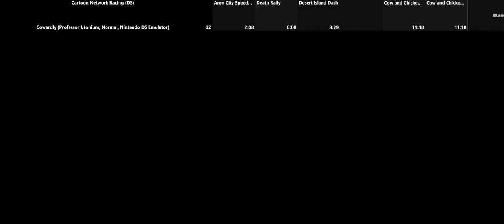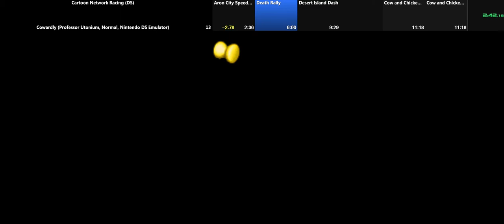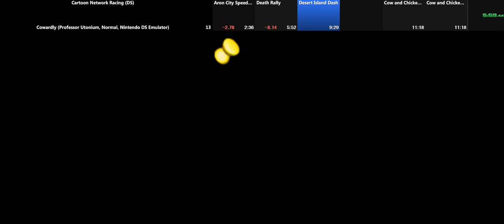Cartoon Network Racing DS Normal Mode Cowardly Cup 11:01:68